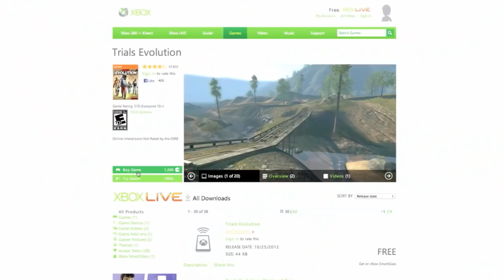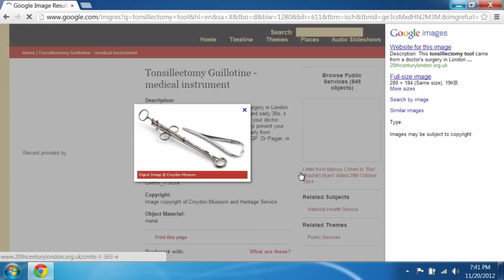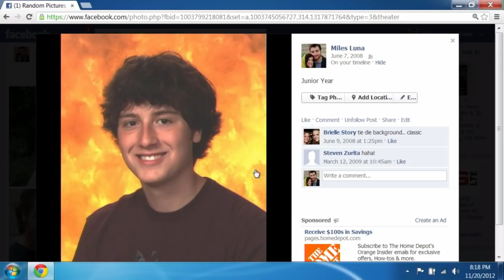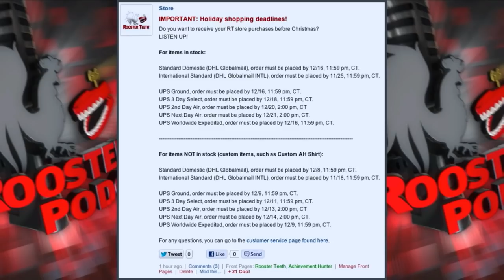RT Podcast: Ep. 193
The Rooster Teeth Podcast is back in video form! Join us for our episode recorded on November 20th, 2012! This episode features Gus Sorola, Miles Luna, Michael Jones, Burnie Burns, and Gavin Free.